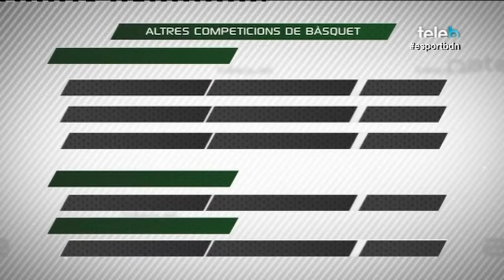LA PENYA S'APAGA DE COP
El Fiatc Joventut va perdre sorprenentment a casa contra un Bilbao Bàsket ple d'ex-verdinegres. Tot i estar igualats en els primers 30 minuts, en l'ultim quart els de Salva Maldonado van desaparèixer i van rebre un parcial de 0 a 21. Les imatges del partit, les reaccions de tècnics i jugadors, i l'anàlisi de Xavi Ballesteros que fixa la mirada en els ex de la Penya, sobretot en Raül López, perla del planter verdinegre que jugava a Badalona per última vegada. Escoltem alguns del entrenadors i companys que va tenir en Raül en els seus inicis i podem veure la reacció de l'olímpic davant del mal partit del Joventut.